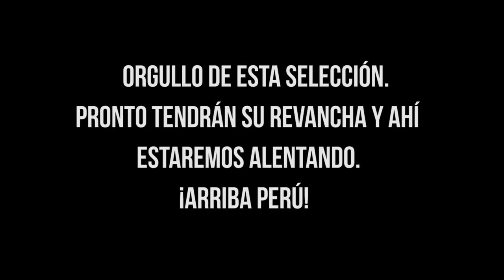Sub17: Así vivimos el Perú vs Uruguay! Última Fecha Hexagonal Final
Así vivimos el último partido del hexagonal final entre Perú y Uruguay en el Estadio San Marcos. Teníamos que ganarlo para soñar con la clasificación al Mundial de la categoría y que Ecuador no gane por más de 3 goles a Argentina o que Paraguay pierda por dos goles o más con Chile. Al final los chicos dejaron todo y logramos los 3 puntos que nos dejaron a un pasito del Mundial. Lamentablemente, en un partido extraño, Argentina perdió 4 a 1 con Ecuador.
Orgulloso de la selección. Ya tendrán su revancha y estaremos ahí alentando. Arriba Perú! 🇵🇪
⚠️ Más contenido en Instagram 👉 @viajerofc